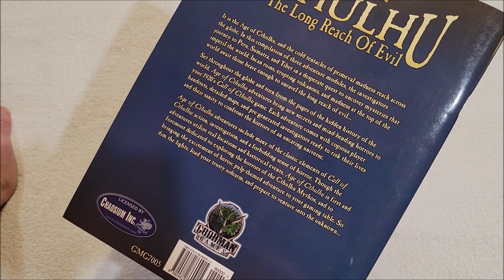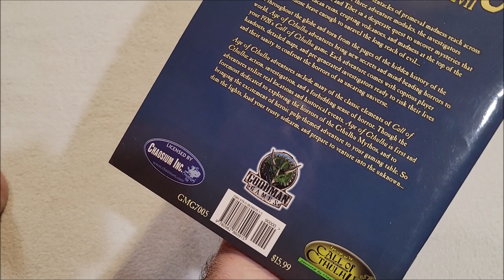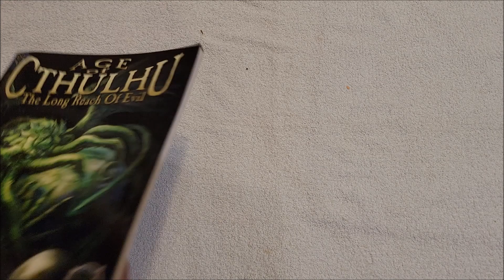The Long Reach of Evil Unboxing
I've gotten another Age of Cthulhu book.

Writing

Audio